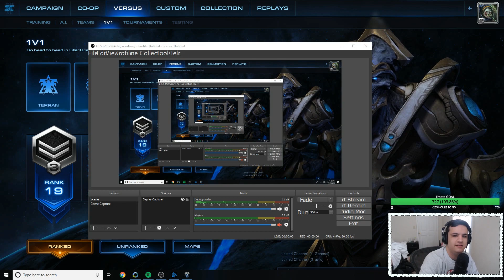I'M NOT PLAYING WITH ANY OF YOU - MRMOUTON